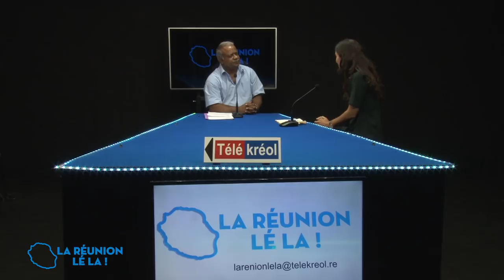La Rénion Lé La Anaïs Patel